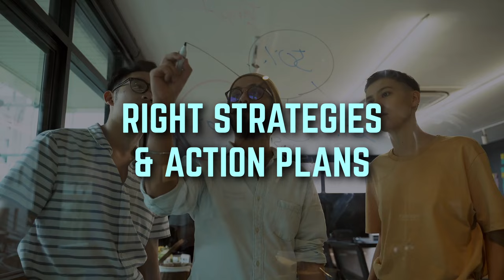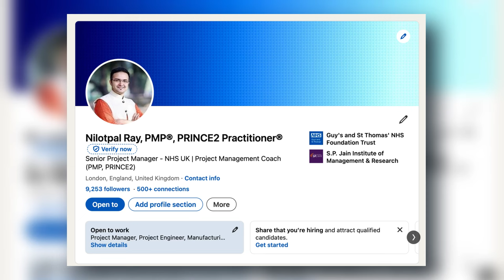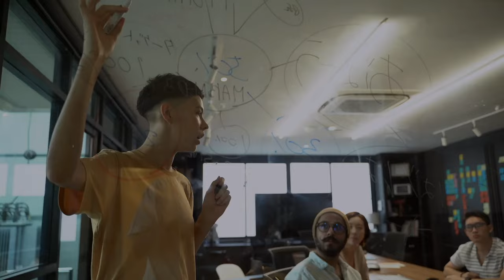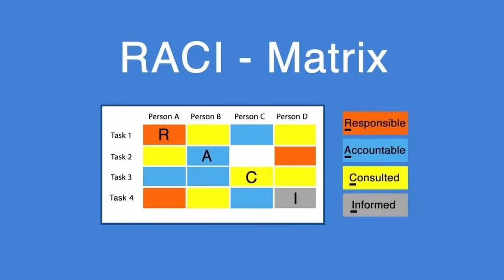How to start a career in Project Management in 2024?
How to start a career in project management in 2024 as a project manager?
Hello everyone welcome to today’s video.  In this video today we are going to discuss how YOU can start a career in project management.
So, you may be a graduate just out of your college or you may be a working professional in operations or administration…looking for a change in career, or you may be an entry level project executive or project support officer willing to build a lifelong career in project management….whichever position you are in, this video will provide you with all the right strategies and action plans you need to start a strong and impactful career in project management.
If you are new to my channel, I am Ray, and I am a PMP and a PRINCE2 certified project manager…and I am working in London as a senior project manager in the healthcare domain. I have over 12 years of project management experience and I started my career as a project engineer…moving up to an associate project manager…then to a project manager…all the way upto a senior project manager…..and I have done this across a spectrum of industries such as power and utility…fmcg…and healthcare.
So you see guys…whatever tips I am going to provide to you in this video…those will not be some theoretical gyaan….but actual strategies and tactics which you can apply in your career to get a head start in project management.

►►► If you are preparing for the PMP Certification in 2024, join my FREE Webinar for PMP Exam Prep

►►► My BEST-SELLING online courses on UDEMY:
►► My recommended AGILE/PMI-ACP/CAPM Training courses on Udemy:

►► My recommended Project Management Tools courses on Udemy:

Attributions: Stock videos/images from Pixabay and Pexels.
I am not a PMI ATP/REP.

This video talks about: project management,project manager,project management career,how to be a project manager,project management problems,project management certifications,learn project management,project management skills,project management for beginners,project manager interview,how to start a career in project management,pmp certification,prince2 certification,it certification,pmpwithray,project manager jobs